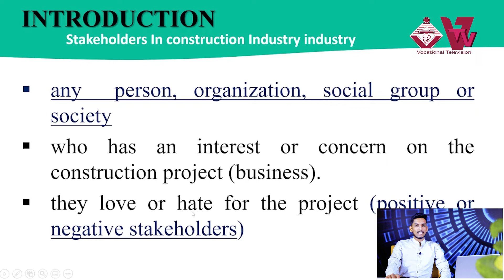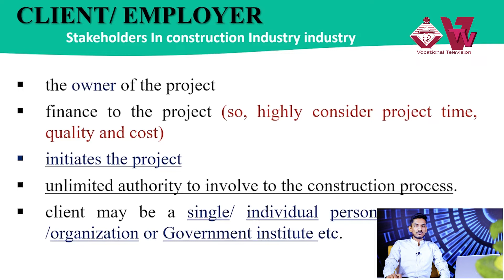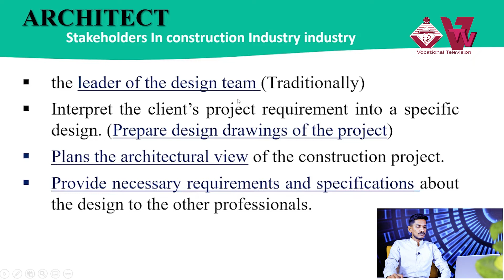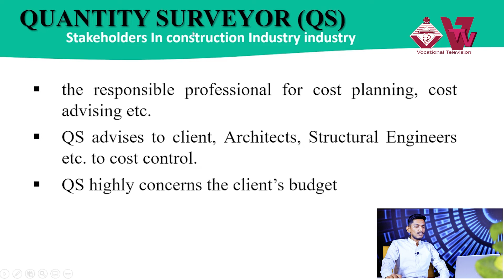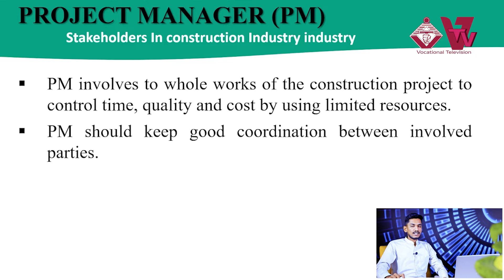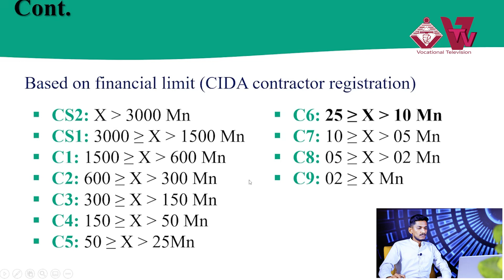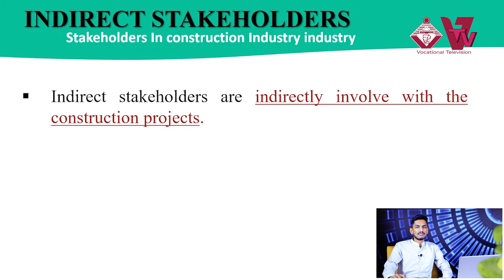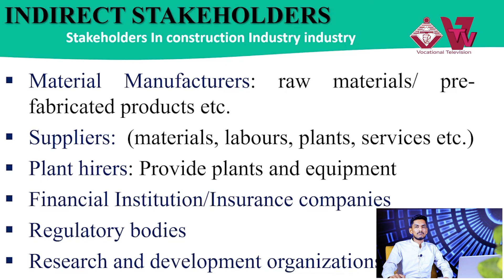Stakeholders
Stakeholders In Construction Industry